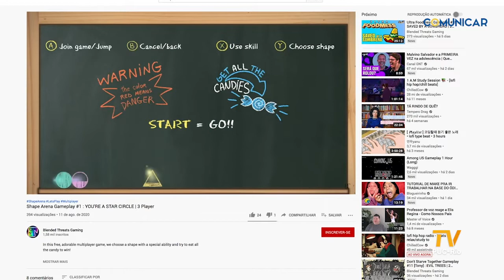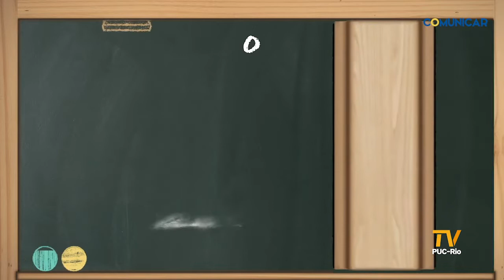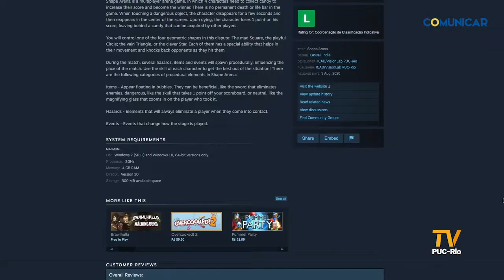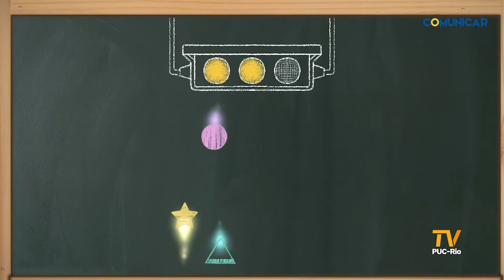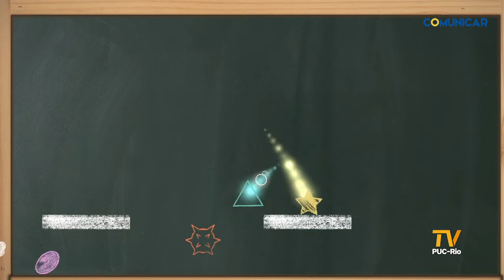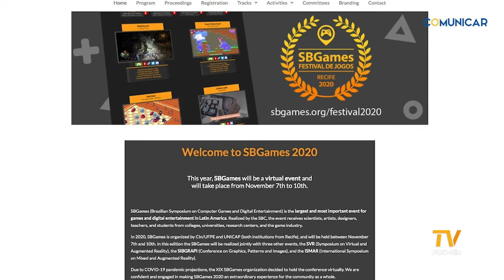TV PUC-Rio: Jogo Shape Arena conquista fãs em plataforma mundial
Sucesso na China, Rússia e Estados Unidos, o Shape Arena surpreendeu os criadores com avaliações positivas de usuários e mais de 3 mil acessos na Steam, a maior plataforma de jogos online do mundo. Desenvolvido pelo ICAD Games, equipe formada por alunos da PUC-Rio e dedicada à criação de jogos eletrônicos, o projeto foi apresentado na SBGames, conferência mais importante de entretenimento digital da América Latina, realizada entre os dias 7 e 10 de novembro.